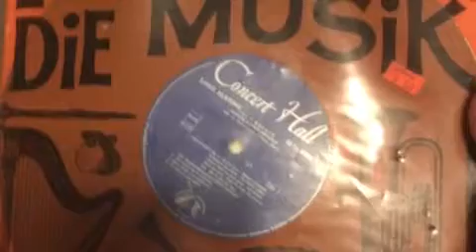Wicked suppah hamburgahz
Prep style